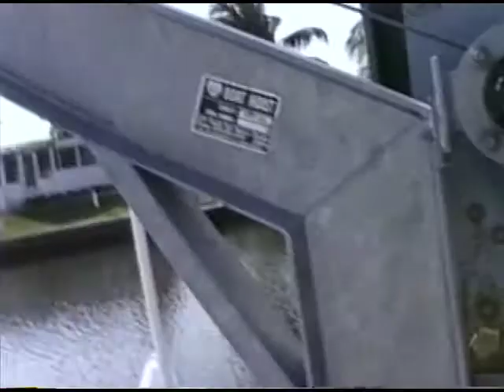12-24-1994 - Florida, Fishing